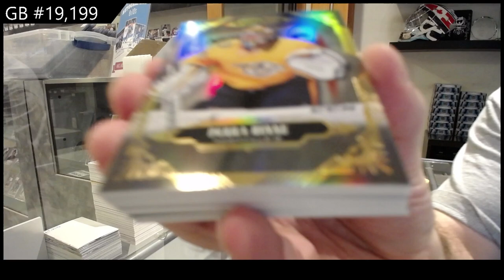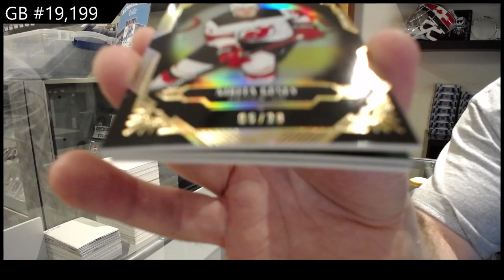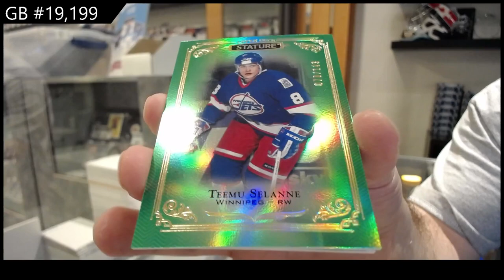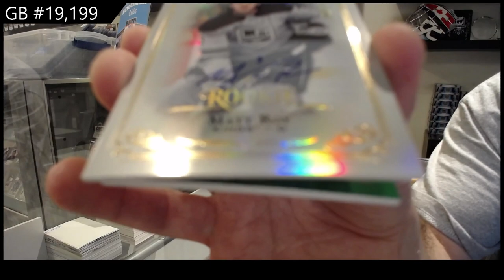19-20 UD Stature & 20-21 UD Stature Hockey 2 Box Break - CNC GB #19,199